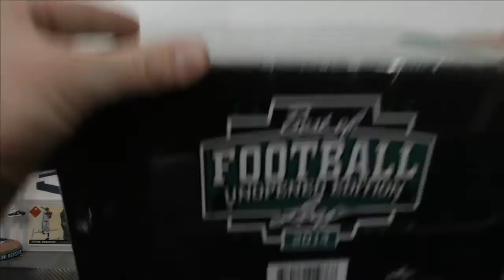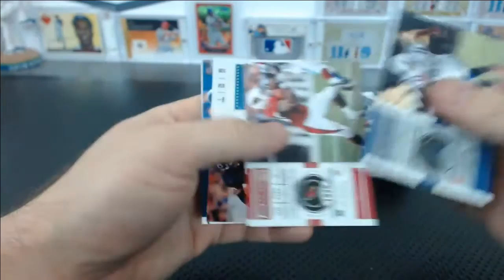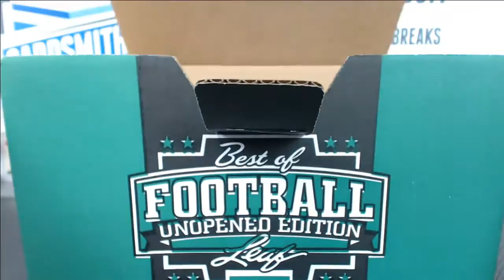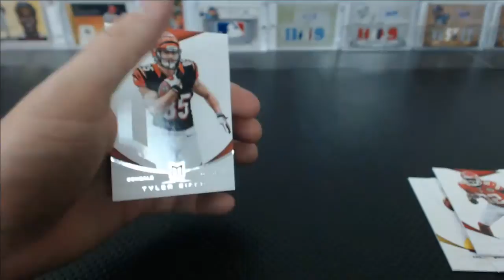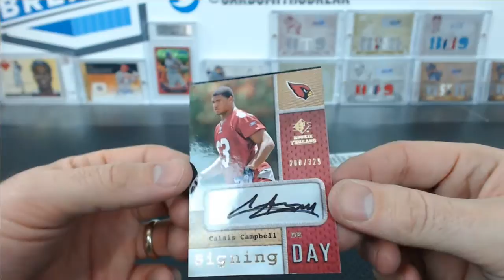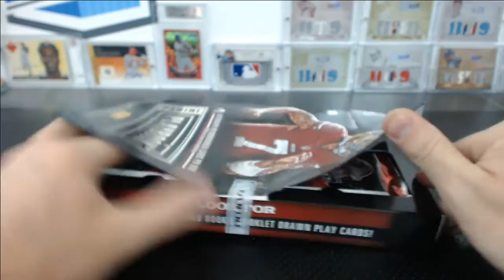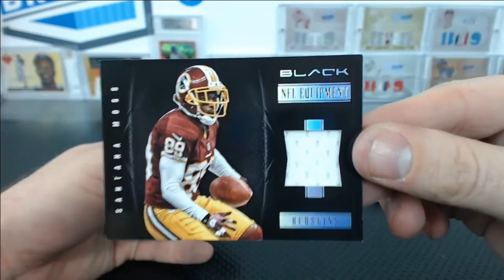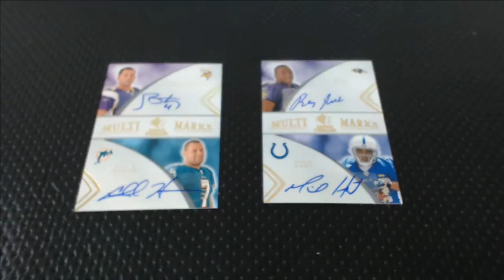2014 Leaf Best of Football Unopened Edition Case Break #2